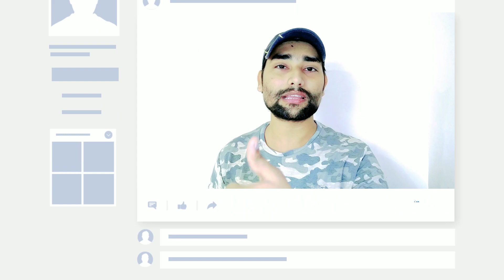Miui 12 official india update rollout😍 redmi note 7/8 | Miui 12 redmi note 8/7s/poco f1 |7/9/8a date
Miui 12 redmi note 8 | Redmi note 8 miui 12 update | Miui 12 redmi Note 7/7s | Redmi note 8 miui 12

Miui 12 update india redmi 9/8a/8a dual | Poco f1 miui 12 update | miui 12 | Note 8 android 10

Please.

Redmi note 7/7s miui 12 update
Redmi y2 miui 12 update
Redmi 8a/8adual